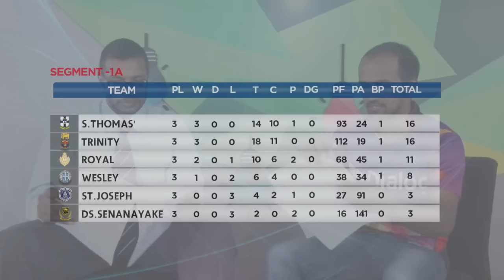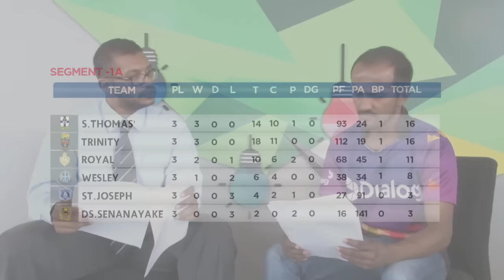S. Thomas' end Royal's unbeaten run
Royal's unbeaten tag comes to an end whilst Isipathana, Trinity and Science win big In depth analysis of Singer schools rugby league week 3